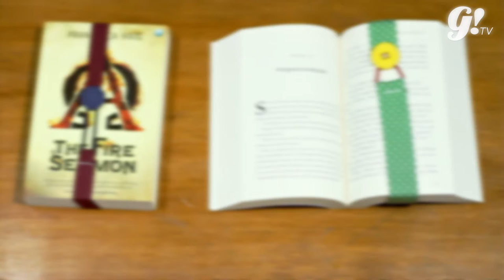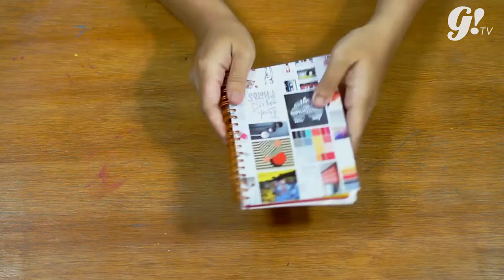STYLISH STATIONARY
Bingung mau ngapain lagi buat ngisi waktu liburan? Gogirl! masih punya DIY project yang bisa kamu praktekin nih!Try it and let your hands dancing happily!